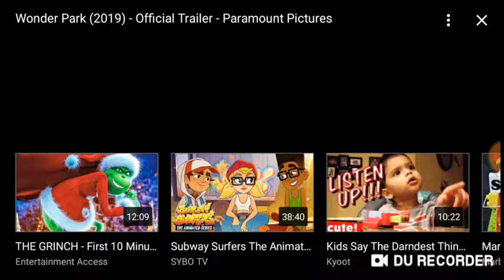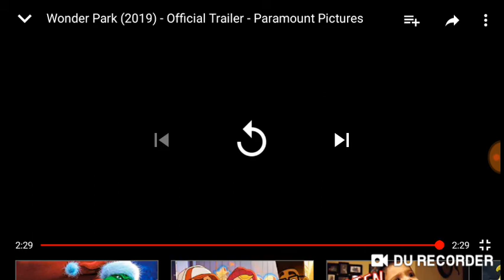Wonder Park Trailer 2019 (Reaction)